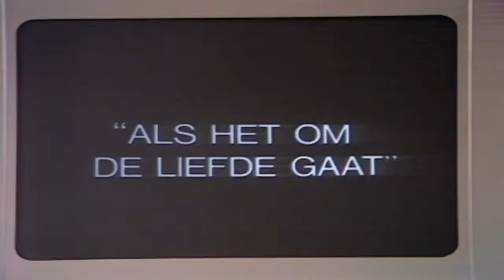Eurovision 1972 – Netherlands – Sandra & Andres – Als het om de liefde gaat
Draw: 18
Country: Netherlands
Artist: Sandra Reemer & Dries Holten
Song: Als het om de liefde gaat
Place: 4
Points: 106